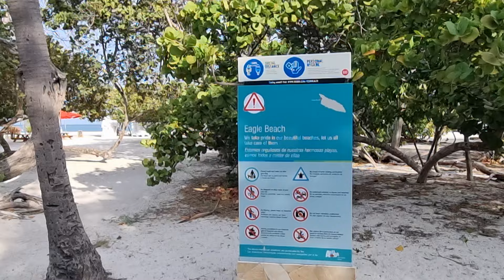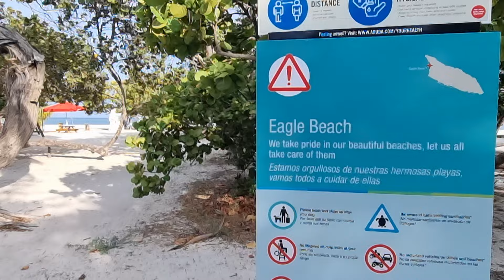Walk with me | September 1 - 2024 | Aruba | Eagle beach to Divi beach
September 1 at 8 am